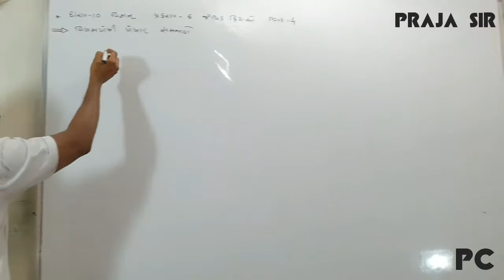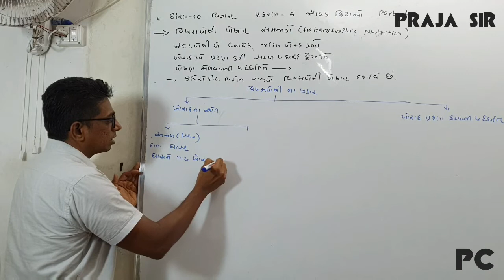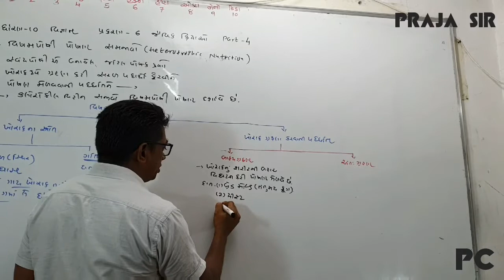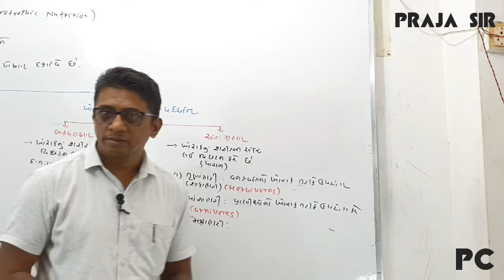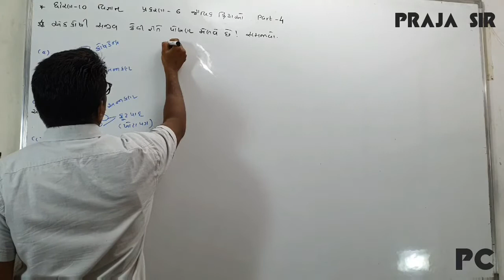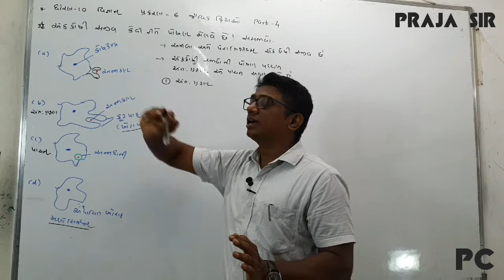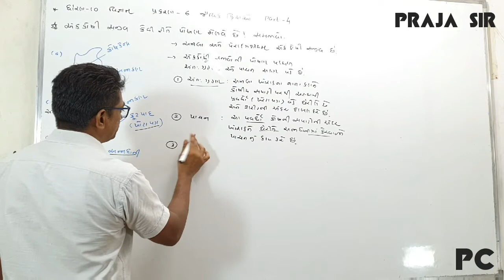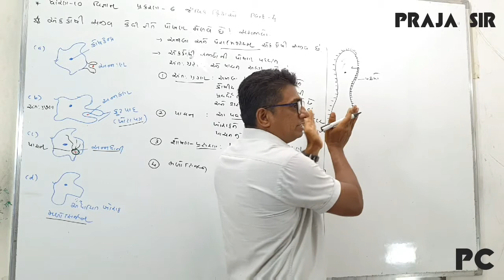Part4 ssc sci ch6 vishamposhi poshan